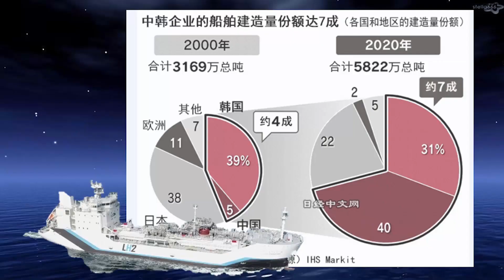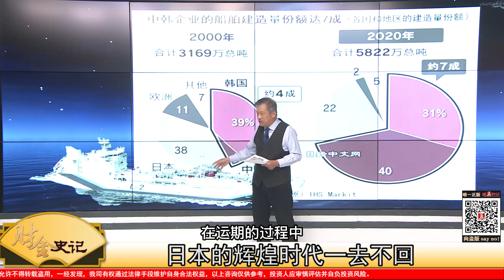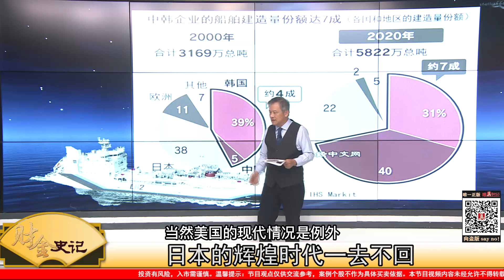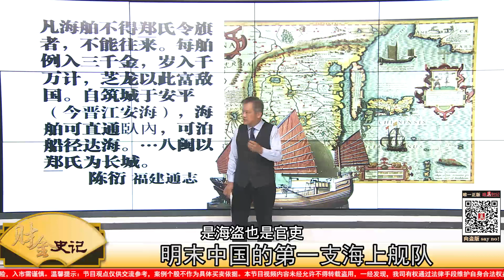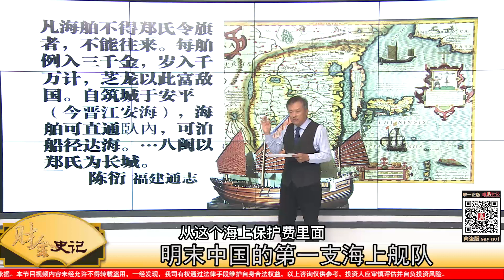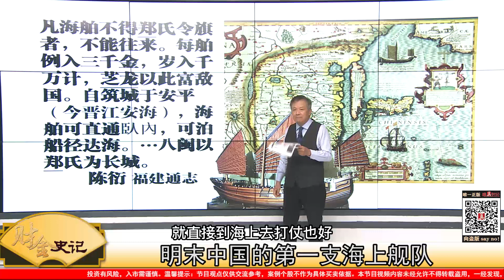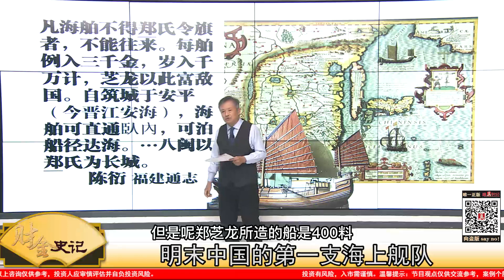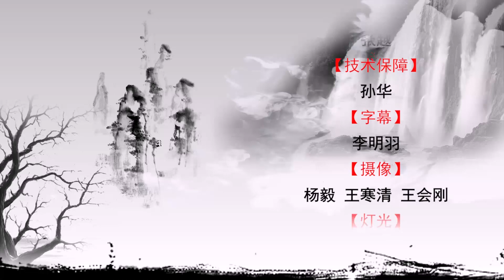航母離不開經濟發展｜【財金史記】2022/06/21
003福建號航母下水，不但是中國海軍從淺海進入深海的一大步，更是經濟科技實力的大躍進；二十世紀初邱吉爾出任英國海軍大臣，憑借英國強大的造船工業，擴建＂無畏級＂戰列艦隊，改變全球海權新秩序；今天中國再次依靠全球最強的造船和海事工程技術實力，改寫世界海洋權力結構。